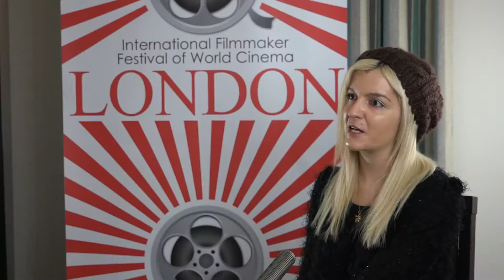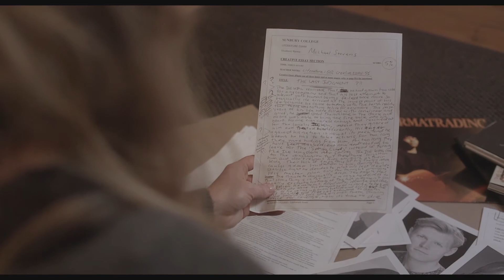The Schoolboy - London IFF 2016